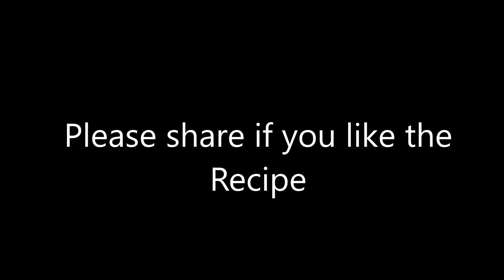Mother's Day Special Mawa Gulab Jamun | Happy Mother's Day 2018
We use to upload new recipes on every Monday - Evening, Thursday - Evening and Saturday - Morning

Please keep watching, sharing & supporting.

Thanks!
3S Kitchen